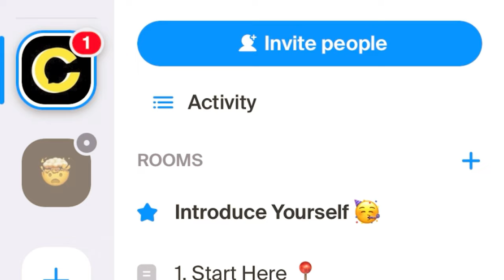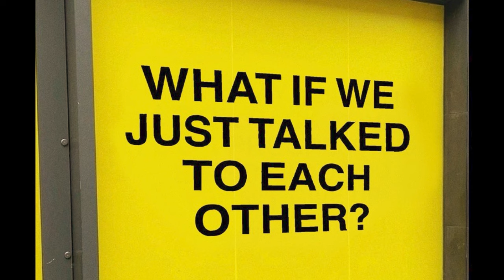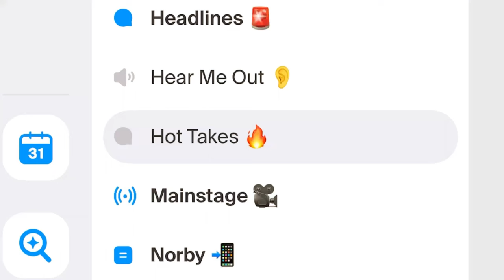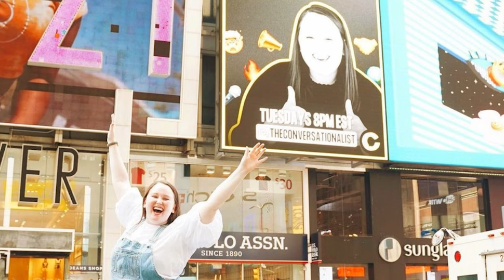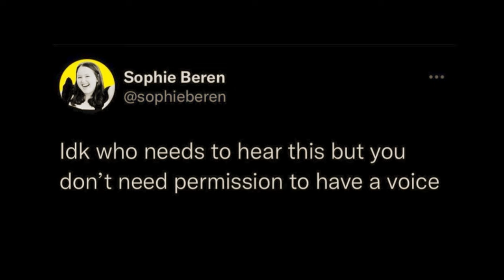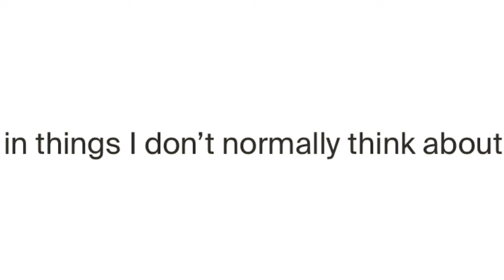The Conversationalist x Zahier: Documentary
Originally filmed in March of 2022, this documentary follows Sophie Beren, the founder and CEO of The Conversationalist, as well as a dear friend.

The Conversationalist (featured on Forbes, GMA, The Washington Post, ABC News, and NBC) is a non-partisan educational platform empowering Gen Z to break out of their echo chambers, have difficult conversations, and unify together.

I asked Sophie some hard-hitting questions, such as: What's the most difficult part about being a conversationalist? Is hate-speech allowed on The Conversationalist's free-speech platform? & Is unity truly possible in this day-in-age?

I had a wonderful time interviewing and listening to all of these truly amazing and fascinating people. Special thanks to everyone for taking the time to take part in this film!